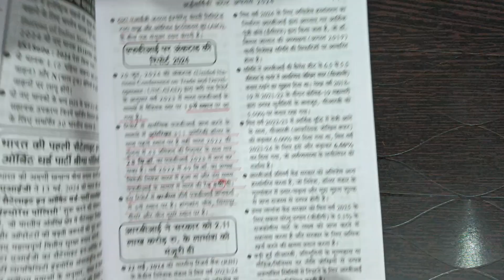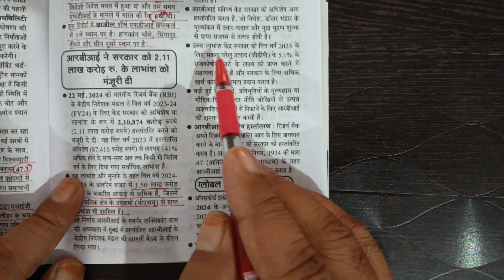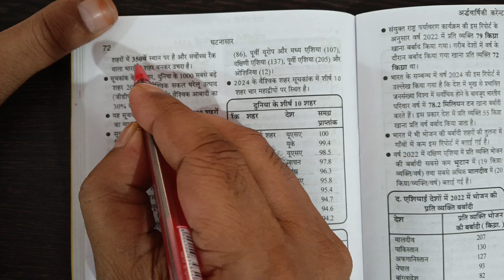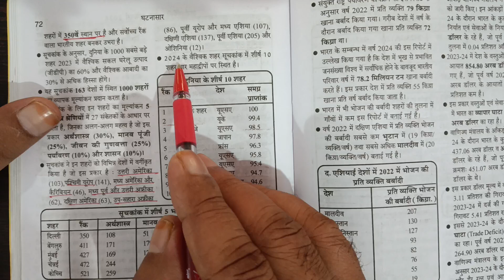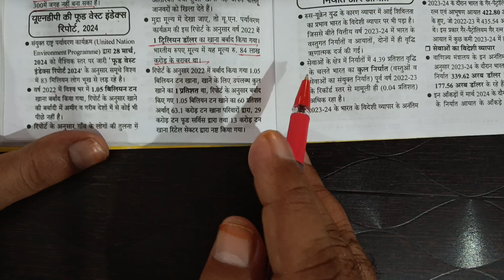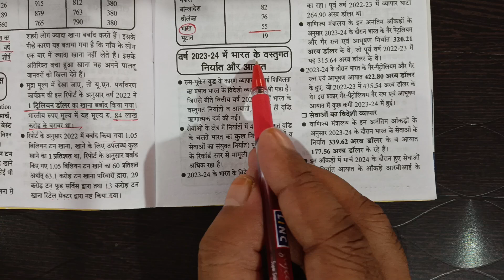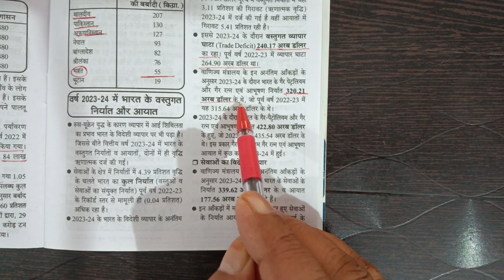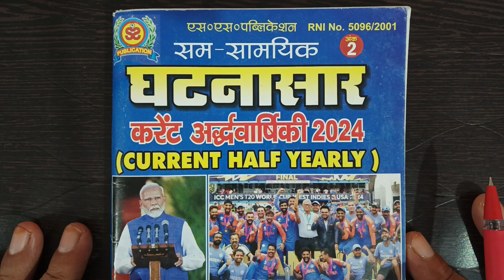Daily current affairs by manoj sir IAS PCS RO ARO SSC UP Police UPSSSC